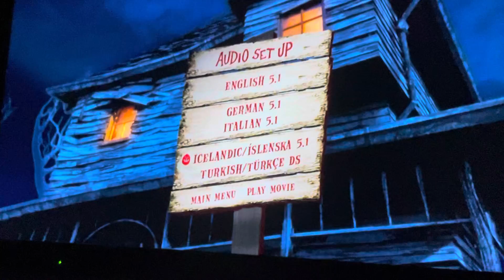Draugahúsið ( Íslenskt tal)